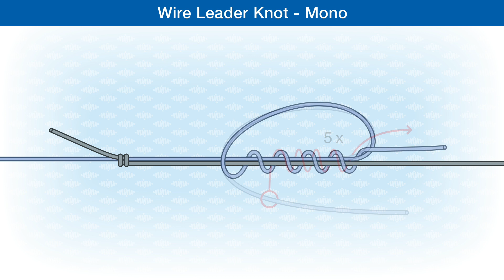How To Make A Wire Leader Knot - Mono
The Wire Leader Knot is a reliable connection from a monofilament/fluorocarbon line to a wire leader.
Check out the easy to follow step-by-step knot illustrations in the publications:
Fishing Knots - From the reel to the hook:

Fishing Knots & Rigs: